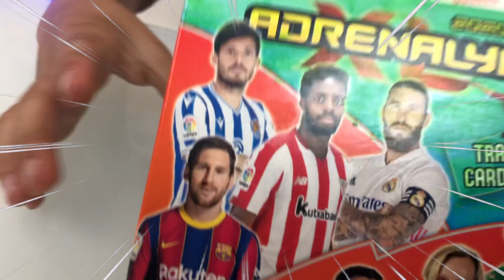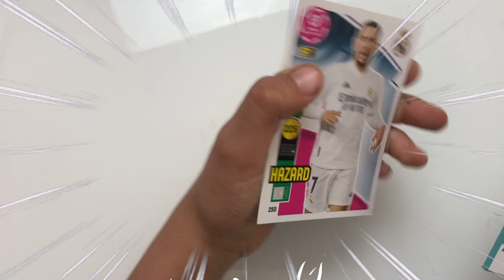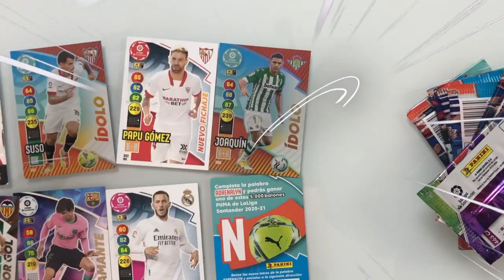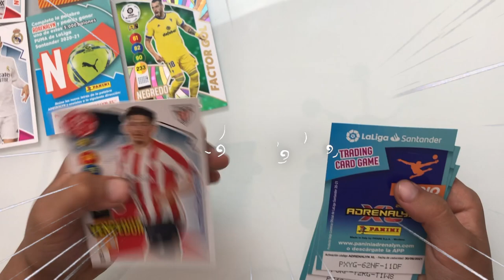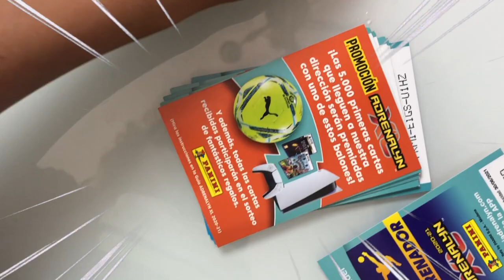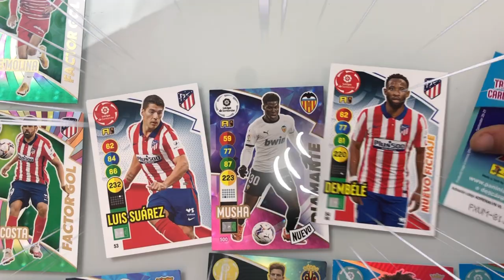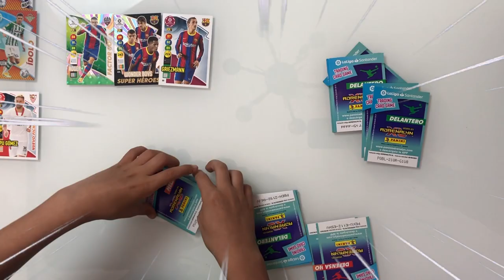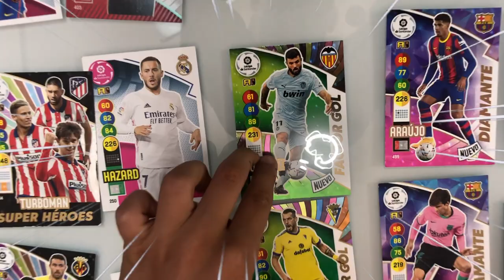8 Factor Gol, 8 Super Crac, 10 Idolo y 6 Diamante En una caja ADRENALYN XL 2020/21 LIGA SANTANDER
Nuevo choque. 8 Factor Gol, 8 Super Crac, 10 Idolo y 6 Diamante En una caja ADRENALYN XL 2020/21 LIGA SANTANDER para niños. Desembalaje de tarjetas de fútbol para niños. . Desempacando tarjetas de fútbol con Stefan y su perro, en Stefanchico TV Nuevos cartas: Unboxing premier league panini cartas de fútbol